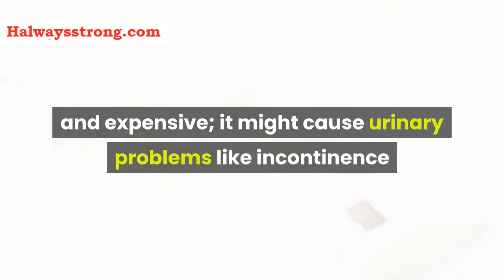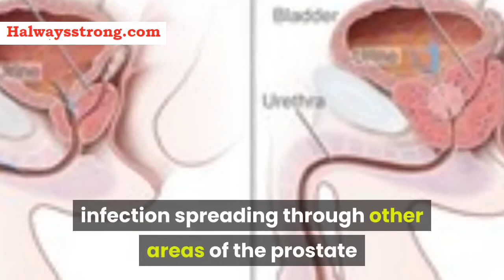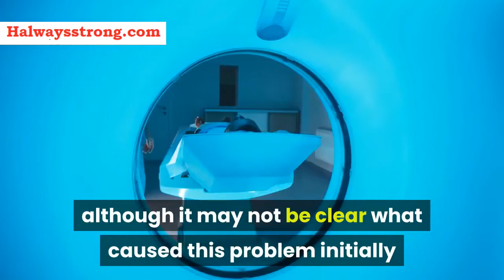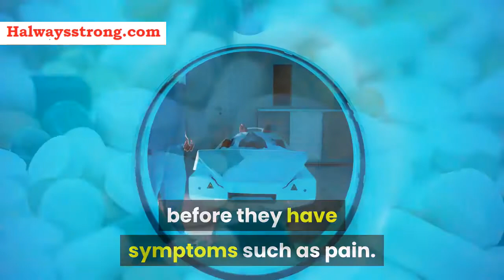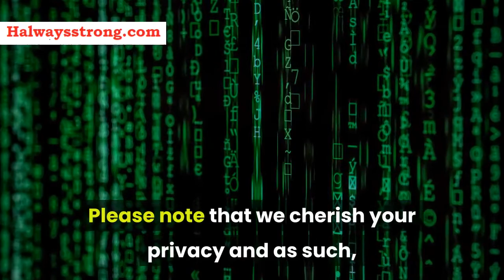How to Treat Enlarged Prostate Naturally in Two Weeks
NO MORE SURGERY ! End your Prostate challenges in 2 Weeks

Price increases  when promo is over in the next 5 days.

Yes, in 2 weeks Pro-fixer helps you to achieve normal PSA level by reducing enlarged prostate, heals prostate cancer, prostatitis as well as fix erectile dysfunction thereby making a man perform better. It helps to reduce frequent urination, dribbling, inability to empty the bladder at once, pains while urinating, pains at the lower back, unblock urinary tract. With Pro-fixer.

Acknowledgements of Images and clips Usage